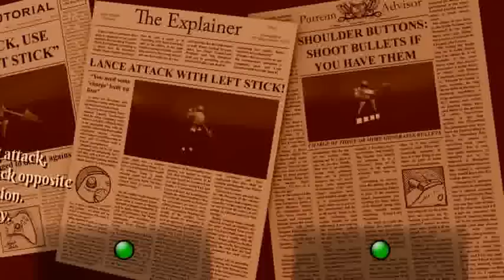There Shall Be Lancing - Alpha Gameplay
Recorded a video of my playing against my brother after I added attack cancels to the game. A bunch of visual stuff will improve but the gameplay is coming close to sound, I think :)